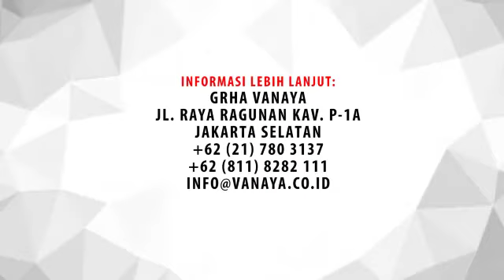Vanaya - Why Leaders Need Coaching?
Coaching sangat penting bari para leaders atau pemimpin di berbagai bidang, simak alasan di balik pentingnya coaching untuk para leaders melalui video pemaparan berikut ini.